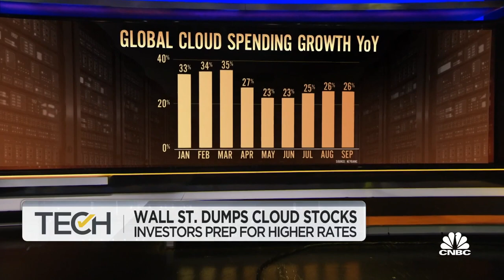Cloud stocks face double-digit losses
CNBC's Frank Holland joins 'TechCheck' to discuss cloud stocks crashing after the Fed's remarks, increased spending in cloud and what cloud companies could be hurt most from the stock downturn.